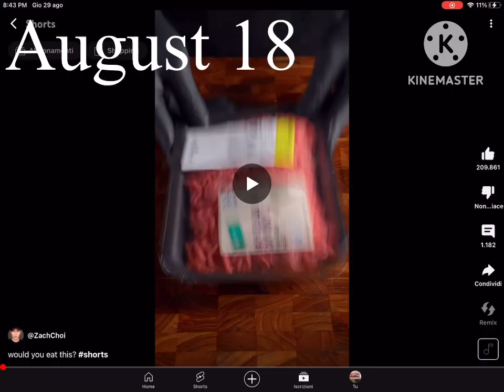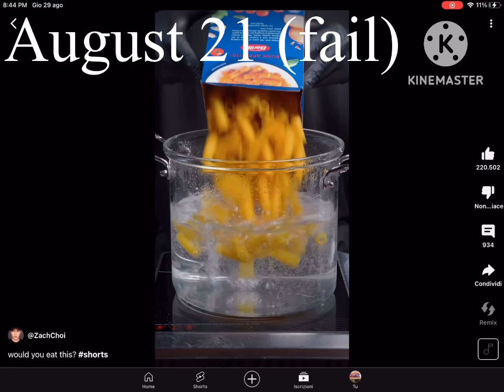(4:3) Zach Choi Comunque di cominciare Augusto 2024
Settembre 2024 si può prenderne di più